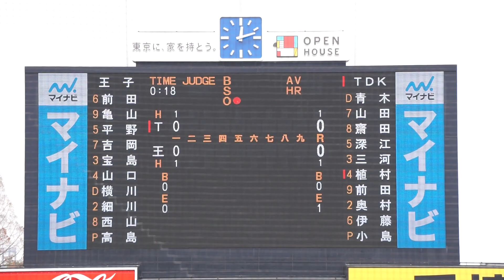2023/3/6(月) 高島泰都(王子) vs 植村祐介(TDK) セカンドゴロ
第77回 JABA東京スポニチ大会 2023/3/6(月) 明治神宮球場 王子 vs TDK 1回戦

2回表（TDKの攻撃）
（先発投手）高島
1アウト 植村 セカンドゴロ

【勝投手】高島
【敗投手】小島
太田勇(球)、川島(一)、深山(二)、平田(三)

TDK vs 王子 試合経過-スポニチ創刊75周年記念 第77回JABA東京スポニチ大会 : 一球速報.com | OmyuTech

【辻本倫太郎 ホームラン(ソロ)】2022/11/19(土) 辻本倫太郎(仙台大学) vs 楠茂将太(明治大学) レフト越えソロホームラン（打点1）